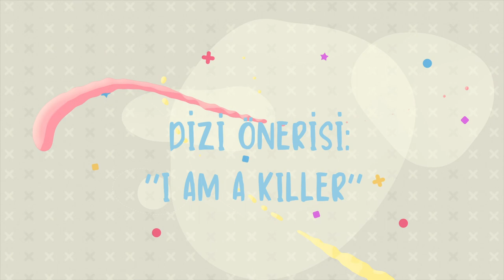Bir İnsan Bunu Neden ve Niçin Yapar? 🔞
Gerçek hayat hikayelerini sevenlerden misiniz? Ben bu hikayeleri hem izlemeyi, hem dinlemeyi çok sevenlerdenim! 🤓 Bu videoda “I Am A Killer” belgesel dizisinin üzerinde duruyorum ve cinayet işledikleri için idam - veya müebbet hapis - cezası alan mahkumların hayat hikayelerini kendi ağızlarından dinlemenin beni neden ve ne açıdan etkilediğine değiniyorum. Konusu ağır olduğu için altını çize çize 18 yaş altı olan arkadaşlarımızın izlememesini nacizane öneriyorum 🙏🏻

Yorumlarınızı bekliyorum! ⭐

“I Am A Killer” Dizisinin Konusu:

Bu belgesel dizisinde, cinayet suçundan hüküm giyerek idam veya müebbet hapis cezasına çarptırılmış mahkûmlar, işledikleri suçları ilk ağızdan aktarıyor. Kiminin hikayesi gerçekten tüyler ürpertici olabiliyor.